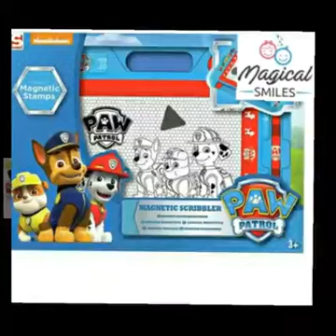Magical Smiles Recycling clothes Appeal